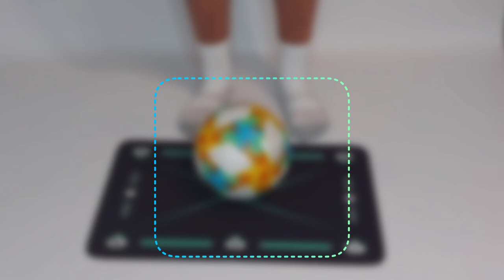2 - "STEP OVERS" LEVEL 1 || PROSKILLS mastery ball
Вправи на відчуття мяча. Виконуємо 30 секунд и 30 секунд відпочиваємо.